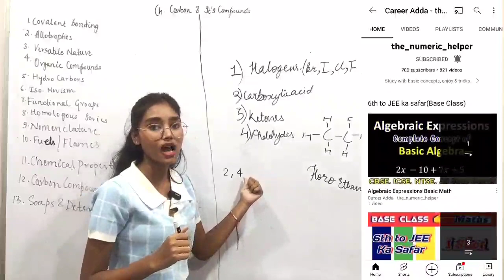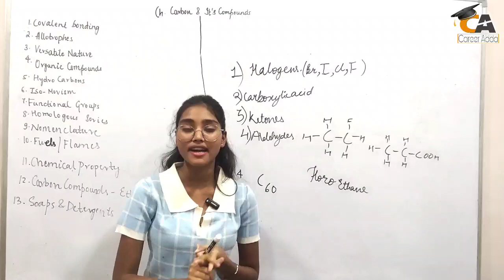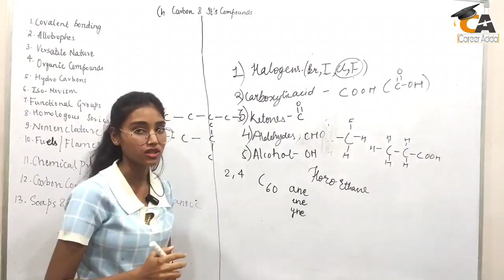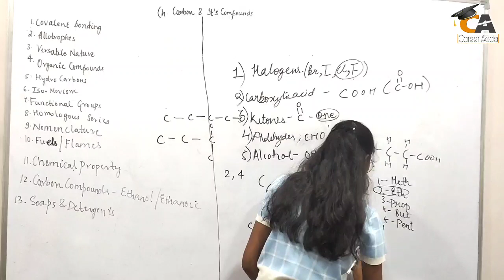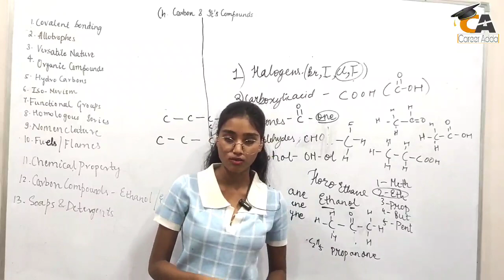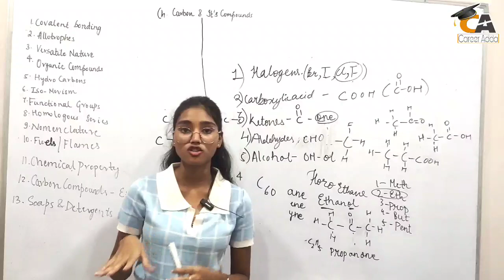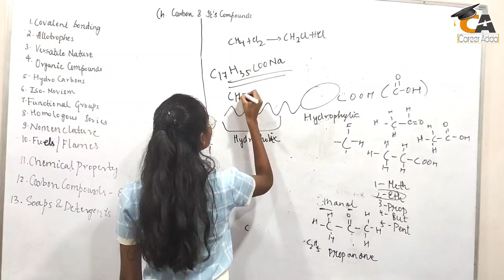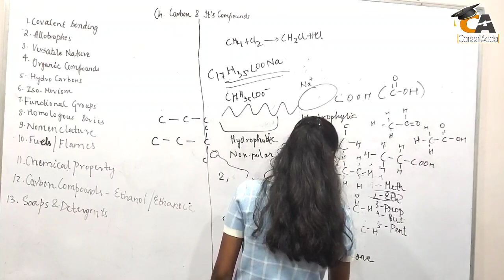chemistry revision science class10 carbon carbonanditscompounds 2023boardexam board newyear